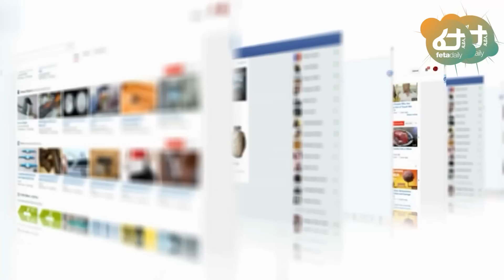Ethiopia - ጠቅላዩ የፈሩት ጉዳይ! ቤተመንግስታቸው ውስጥ ገብቷል!ወድቀውበታል!